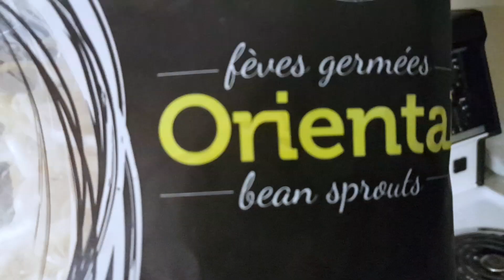STIR FRY VEGGIES | Chelly Belly's Kitchen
Hey guys Today, I'm gonna show you how to cook my Hubby's favorite Stir Fry Veggies. Hope you guys enjoy this 3 minute video.